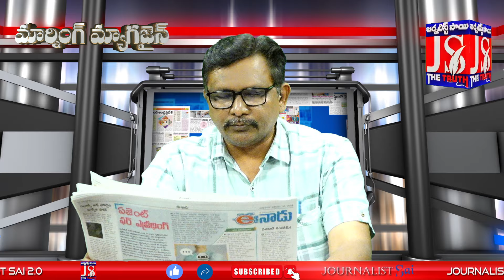ఆస్తులపై విజయమ్మ క్లారిటీ